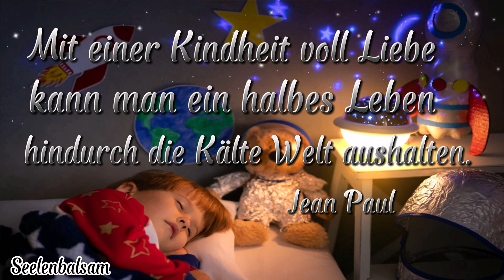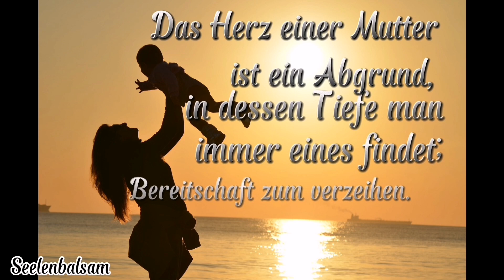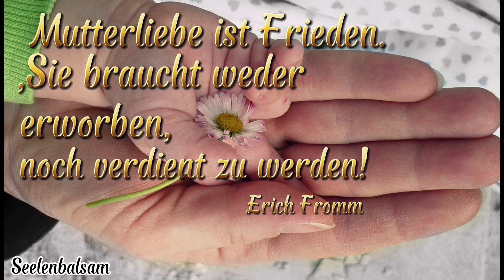Zitate zum Muttertag oder Geburtstag der geliebten Mutter! Teil 1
Hier findest du ein paar schöne Zitate zum verschicken oder für eine Grußkarte. Lass dich inspirieren und finde liebe Worte für deine Mutter oder Schwiegermutter!